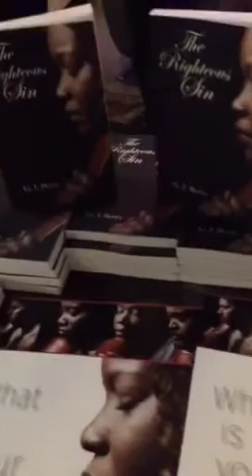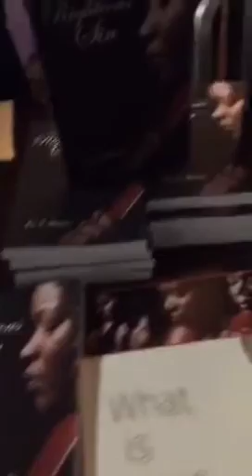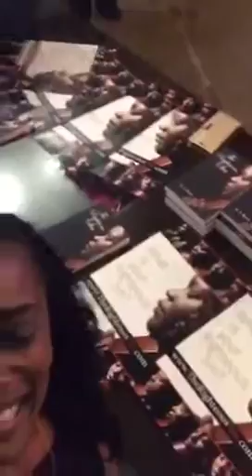B.O.S.S. Publishing author G.I. Berry's "The Righteous Sin"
G.I. Berry Making her entrance into ALOFT Atlanta for the book signing of her new release "The Righteous Sin". (Originally from periscope.)